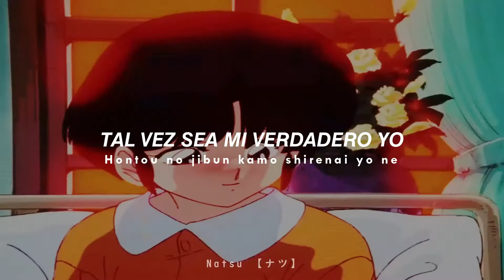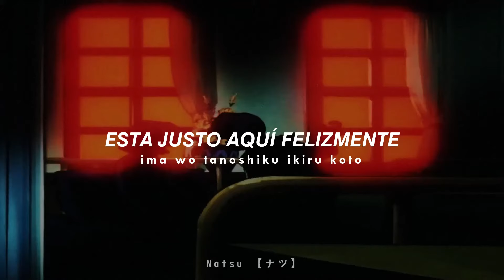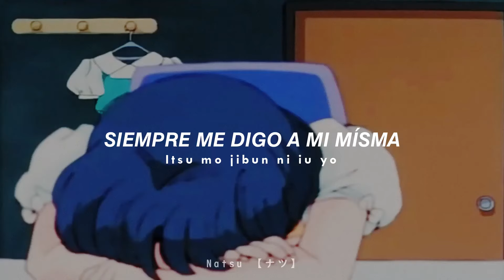❝𝙋𝙤𝙨𝙞𝙩𝙞𝙫𝙚❞ │𝑅𝑎𝑛𝑚𝑎 1/2 Ending 8 │ Subtitulado al Español&Romaji │AMVდ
❃ Positive
❃ Morikawa Miho
❃ Ranma 1/2 Nettouhen Ending Theme Song (1991)